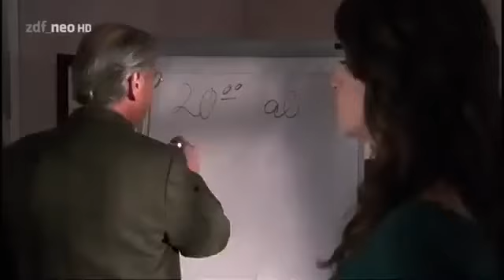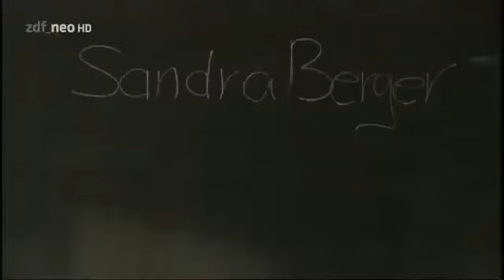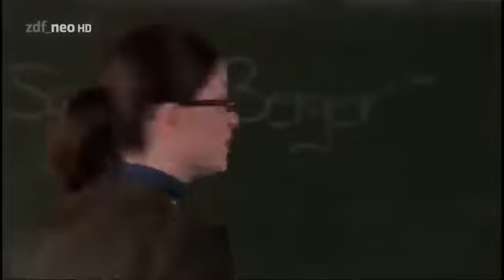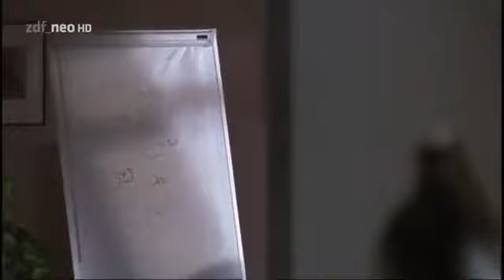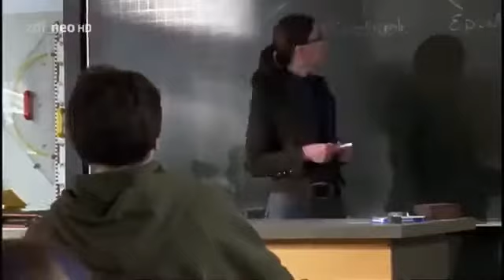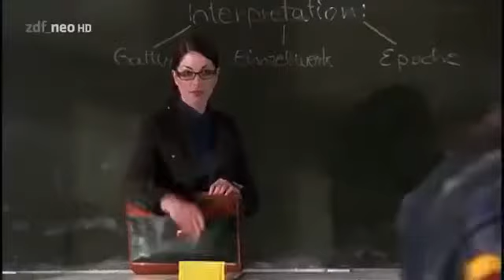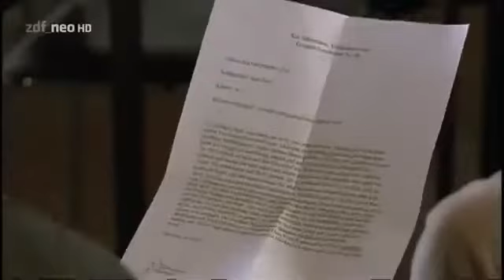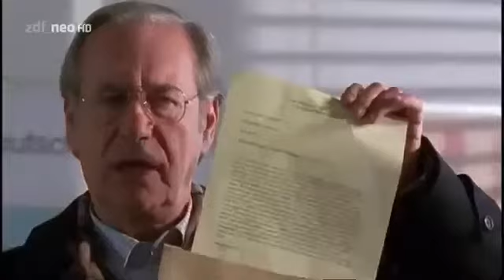SOKO 5113 - Einer für alle (Folge 355)